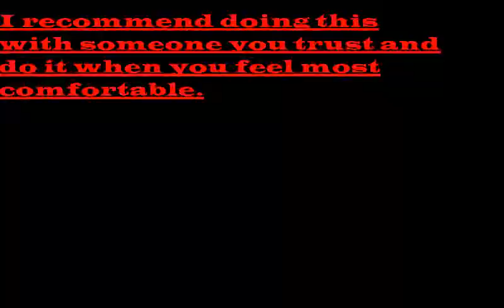Fear of Back Flips....CONQUERDED!!!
The only thing you have to remember is to not give up. Strive to do the best you can and if you CONQUER this, then you can CONQUER anything this world has for you! Peace out guys!